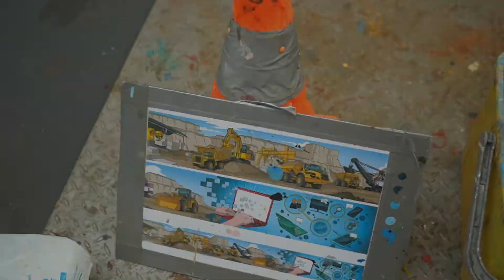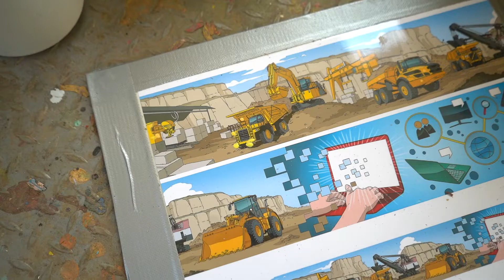Melukis karya mural rumah di jakarta pengusaha marmer pertambangan, alat berat & teknologi